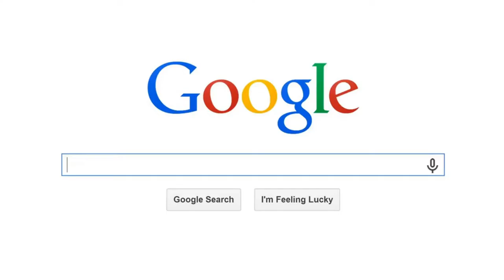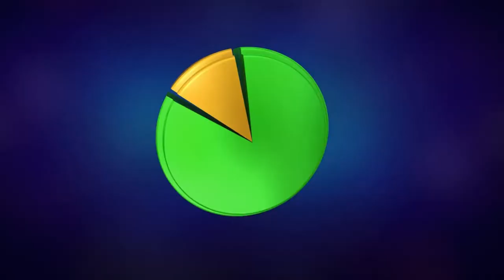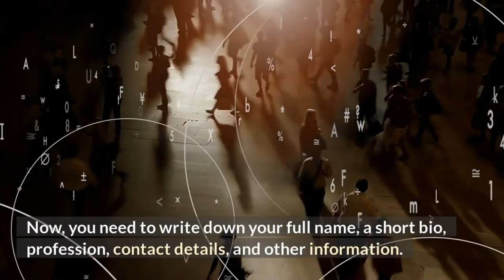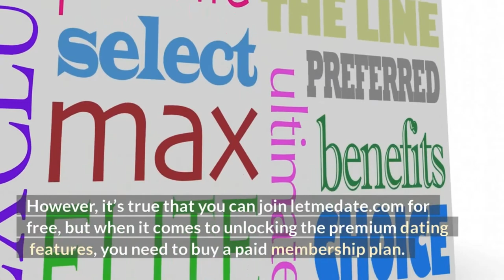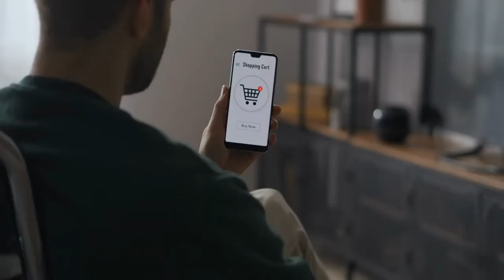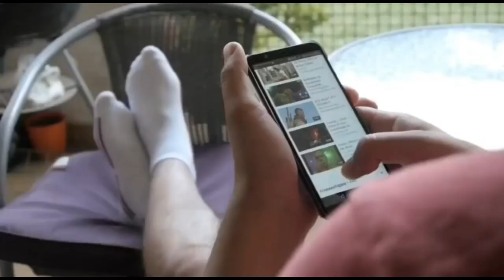About Business LetmeDate com ❤️ | LetmeDate com Reviews | online dating reviews | Dating Sites 💕💕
About Business LetmeDate com ❤️ | LetmeDate com Reviews | online dating reviews  💕💕

review Dating.com,
honest opinion Dating.com,
LetmeDate com Reviews,
LetmeDate,
LetmeDate com,
online dating ,
dating reviews,
online dating reviews,